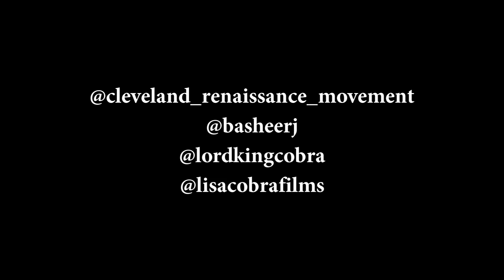CLE RENAISSANCE MOVEMENT: 10,000 FOR A BRIGHTER TOMORROW PART 3 | COBRA FILMS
April 4th, 2015 Cleveland Renaissance Movement led a march against violence and injustice. Protesters marched from MLK High School on E. 71st and Hough to downtown on E. 9th by the FREE Stamp.